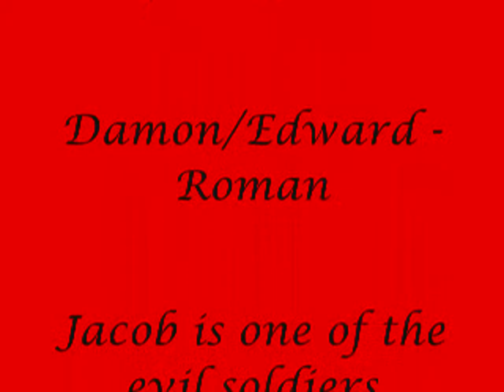Vampire Angelus Preview.wmv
Just a preview of Roman and Destina, not saying what really happens yet...Just look for the story on fanfiction